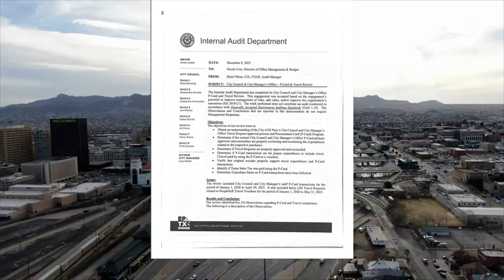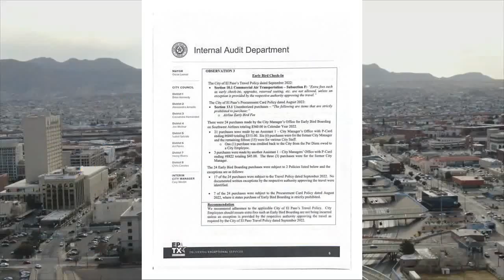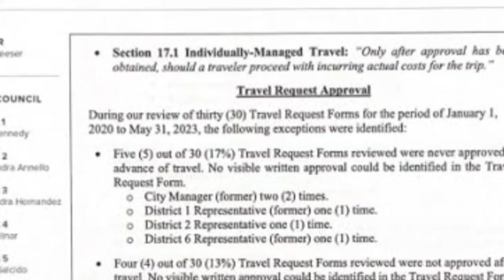Former El Paso city manager accused of misuse of city funds, audit reveals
An internal audit of El Paso's City Council and former City Manager Tommy Gonzalez's Office on P-Card and Travel Review reveals alleged misuse of city funds.